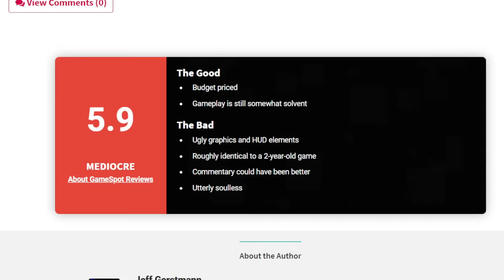What happened to the MLB Slugfest Series?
Troydan plays the entire MLB Slugfest Series for the first time and finds out you can stomp on the catcher. Why did they stop making this baseball arcade game? MLB Slugfest 2003, MLB Slugfest 2004, MLB Slugfest Loaded and MLB Slugfest 2006.